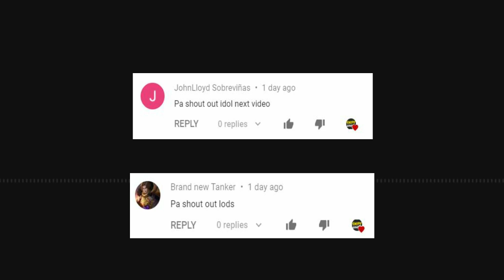TOP 25 PLAYS OF MPL SEASON 6 DAY 2 OF WEEK 1 | SNIPE GAMING TV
at muling nagbabalik ang Mobile Legends Professional League na ngayon ay nasa ika anim na season na at kasabay ng muling pagbabalik nito ay ang mga ma iinit na laban sa Day 1 ng Regular Season. Apat na team agad ang sumabak sa bakbakan (Bren vs Onic)(Nexplay vs Blufire) at kasabay ng ma init na bakbakan ay ang ma init na banatan ng mga pro player sa social media. Talaga nga naman the Hype is Real this Season 6. Kaya naman ito ang TOP 20 Plays of MPL Seson 6. Enjoy!